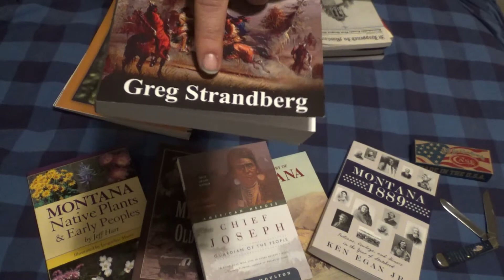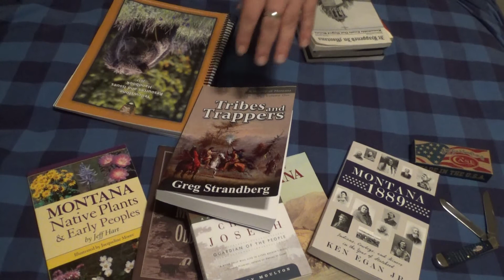Q&A 3 John Colter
Who was the individual and his party of men that John Colter led back into the Rocky Mountains in Montana in search of furs?
A) Perry Chateau
B) George Dullard
C) William Morrison
D) Manuel Lisa

The answer to last weeks question is:
Cheif Joseph